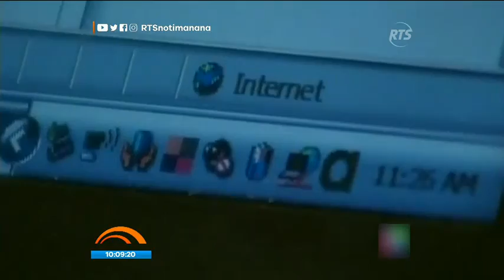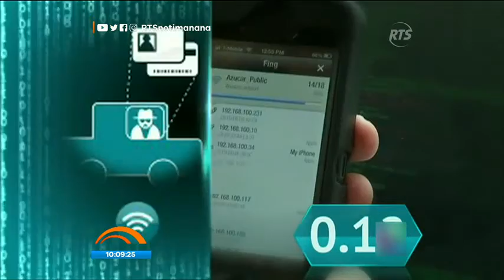Consejos para evitar el robo de nuestros datos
Con el avance de la técnologia el robo de nuestra identidad es caca vez más comun

Para desarrollar este importante tema contaremos con la ayuda y la asesoría del abogado, Carlos Zevallos.